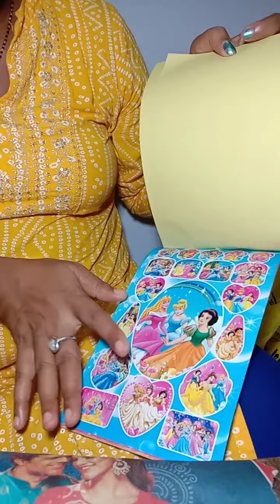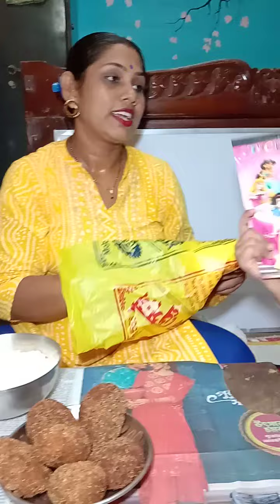বল্টু আজ মেলা থেকে কি কি কিনল🧐🙄🤪🤪😁😜🤪🤪🙄🧐🧐🙄..........